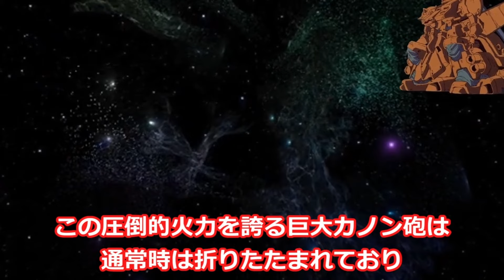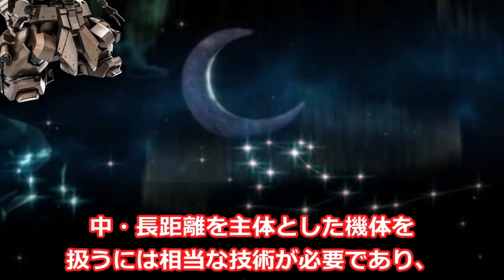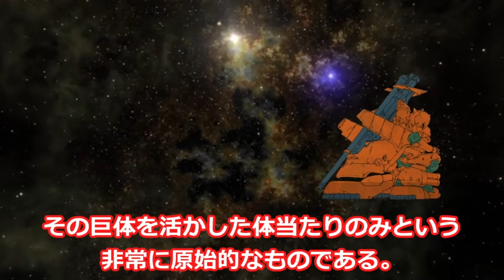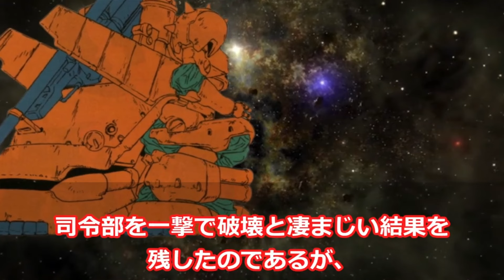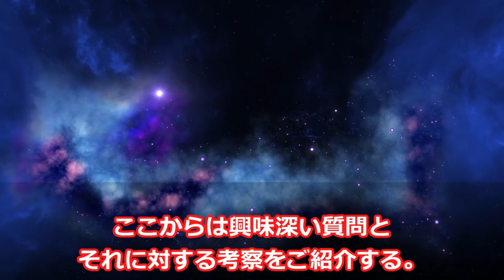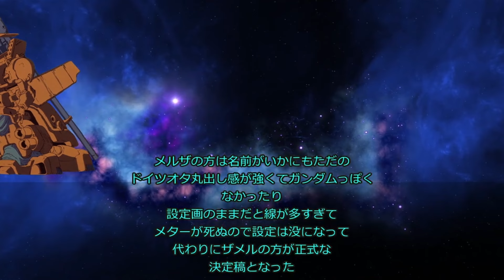【コイツがもし、1年戦争初期に、開発されていれば...】ジオン勝利の可能性...ドムゆずりの高機動かつ重火力MS、ザメル【【機動戦士ガンダム】【ガンダム解説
今回は、機動戦士ガンダムに登場する、1年戦争時における凄い機体についての解説となります
【リメイク】【ガンダムMk Ⅱのその後】数奇な運命を辿った機体、ガンダムMk Ⅱ。消えた、1・2号機の行方とは 【機動戦士Zガンダム】【ガンダム解説】
【コイツが90年間も隠匿されていた機体なのか！】90年後に復活した謎の機体【機動戦士ガンダム】【ガンダム解説】
【コイツがもし、1年戦争時に、配備されていれば・・・】ジムとガンキャノンが融合した夢の機体、ジム・キャノン【機動戦士ガンダム】【ガンダム解説】

使用音声 VOICEVOX 青山流星・壮太・四国めたん・雀松朱司・Nemo

このチャンネルでは、アニメ、映画、漫画、小説、書籍、番組、ゲームなど様々なメディアから得た知識を基に、解説動画を作成しています。著作物を複製や改変しないように注意を払い、制作関係者の方々への尊敬と感謝の気持ちを込めて、作品の魅力を広く伝えることを目指しております。万が一、何か問題があれば、大変お手数ですが以下の方法でご連絡いただければと思います。

こちらまでDMお願い致します。